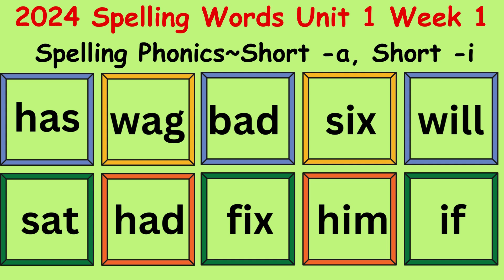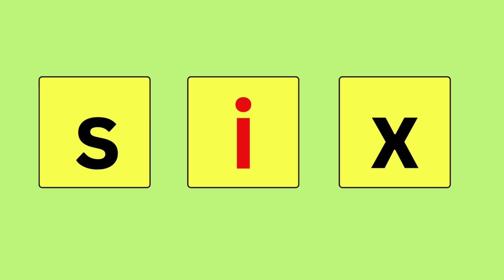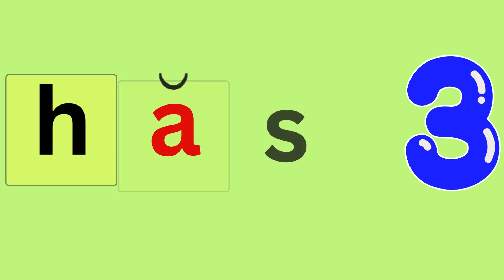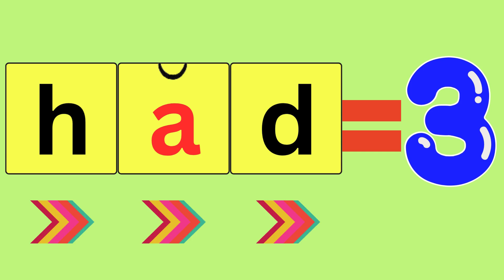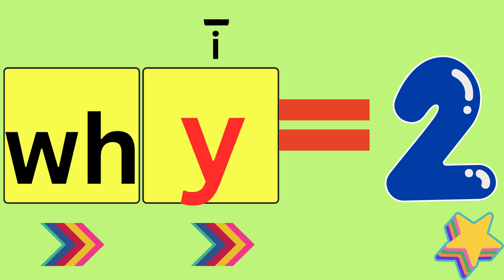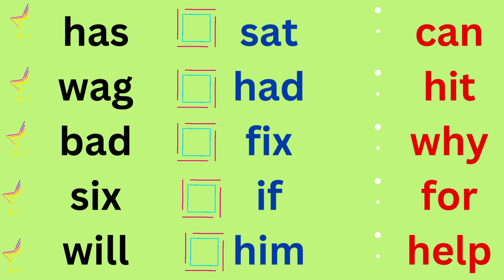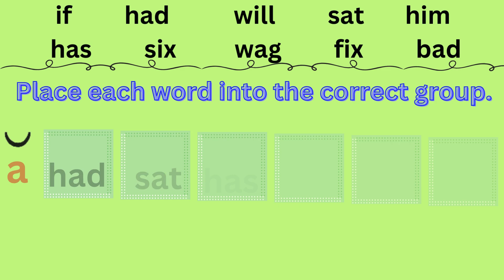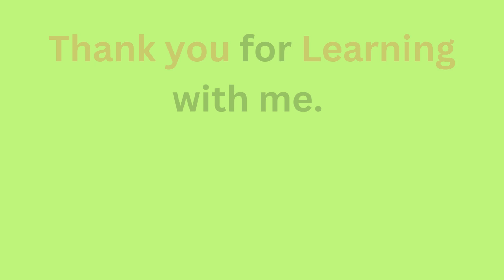2024 UPDATES Wonders 2nd Grade Unit 1 Week 1 Spelling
In this lesson we learn:
Spelling word and their letters.
Map each word out and identify how many sounds each word has.
Review spelling words and their letters.
Complete a Spelling Word Match up by putting the same vowel sounds into groups.